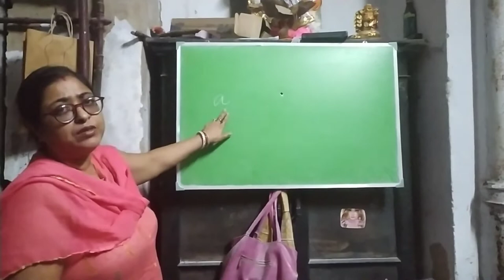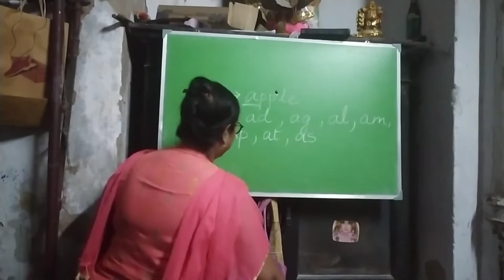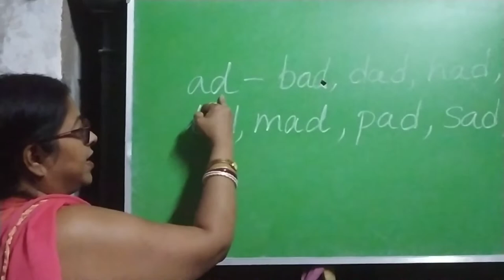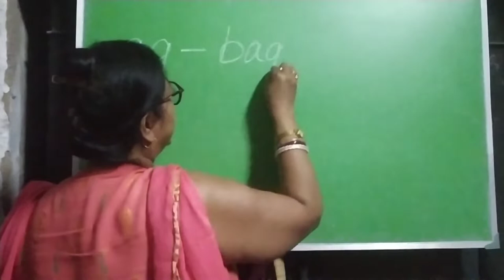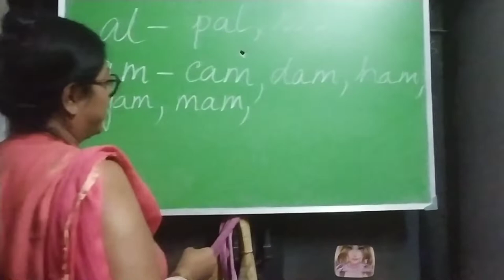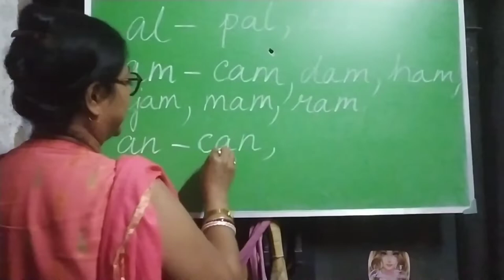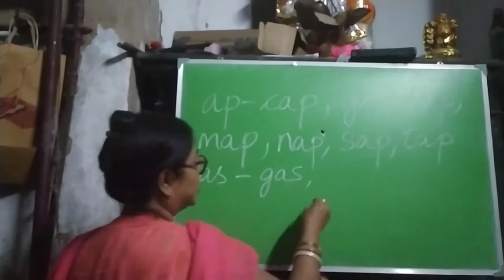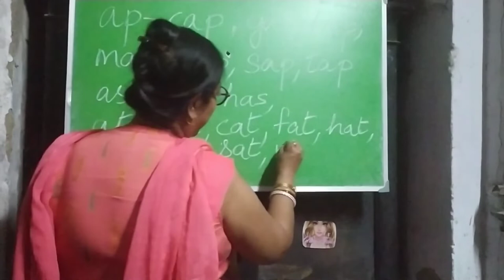Words with 'a' of single syllable| easy kids learning with Classes with Srabanti